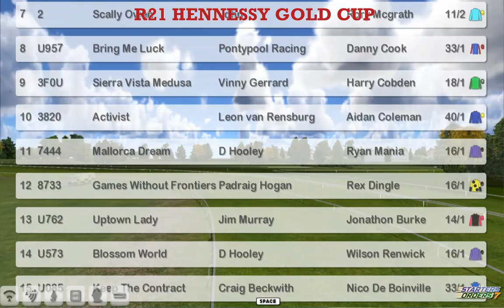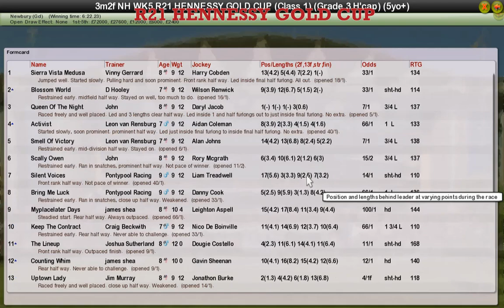NH WK5 R21 HENNESSY GOLD CUP